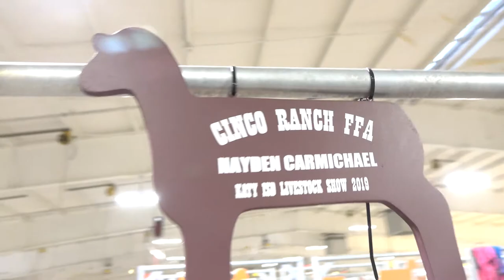Cinco Ranch FFA - The Last Chapter.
Set to 1080pHD for best results

Video editing creds to Colten Boyles

Global Vine. Cinco Ranch High School